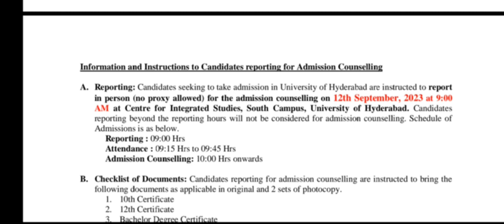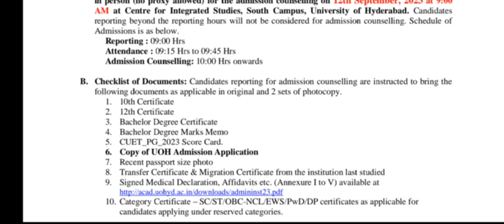HCU Provisional Selection list ☝️ Must watch complete information 💯cuetpg